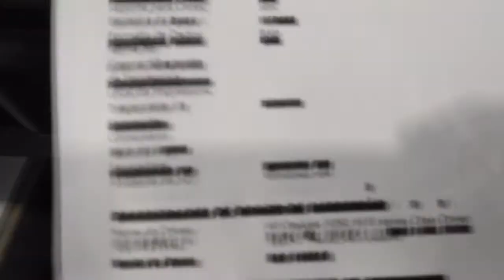Cartucho com manchas e faixas pretas sobre a impresão - defeito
Olá a todos, neste vídeo apresento um defeito que acontece às vezes em alguns cartuchos de tinta, ele reconhece na impressora e imprime a página inteira, porém com faixas escuras, como se fosse sobrescrevendo o texto.
Isso é um defeito no circuito do cartucho, e é irreversível, um ou mais pontos do circuito estão danificados. é necessário trocar seu cartucho.

Espero poder ajudar mais uma vez a todos que tiverem dúvidas ou alguma sugestão de tutorial, pode mandar nos comentários que eu faço outros vídeos sobre o tema.

Em breve publicarei aulas de manutenção de impressoras gratuitamente, ajude-nos a divulgar o canal, curta, compartilhe com seus amigos, e não se esqueça de se inscrever no canal e ativar as notificações, abraços a todos e sucesso !!